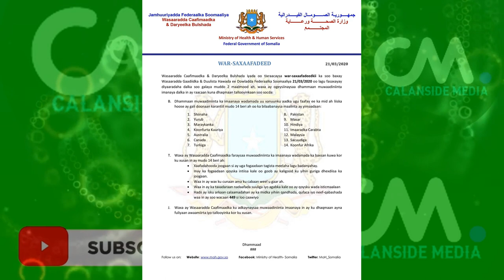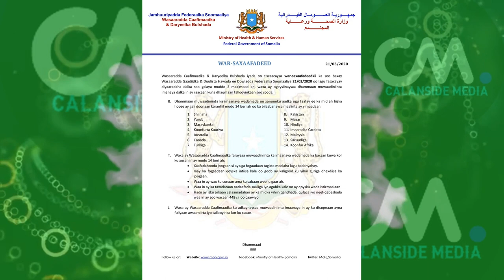DEG DEG Lafta Garen oo Bahdilay Wasiro Hawiye 9ka xildhiban Xataa waala Yaren ee K/g Dagal Cusub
DEG DEG Lafta Garen oo Bahdilay Wasiro Hawiye 9ka xildhiban Xataa waala Yaren ee K/g Dagaal Cusub lafta gareen iyo beesha hawiye